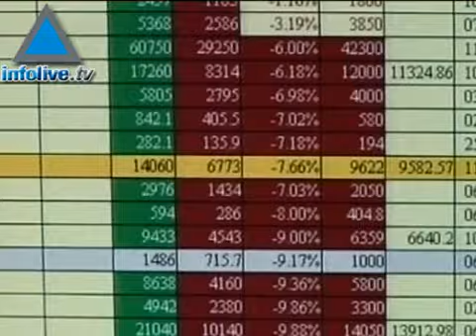موجز الثالث من تشرين الثاني ظهرا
مسؤولون لبنانيون : الجاسوس تتبع Mugniyah لحزب الله واسرائيل شليط ويجتمع مع المفاوض سجن حماس الأرقام ويتهم المستوطنين وزراء من التحريض ضدهم اليمين الاسرائيلي توحد الأطراف اقتصاد اسرائيل على الصمود إلى الأزمة الاقتصادية العالمية